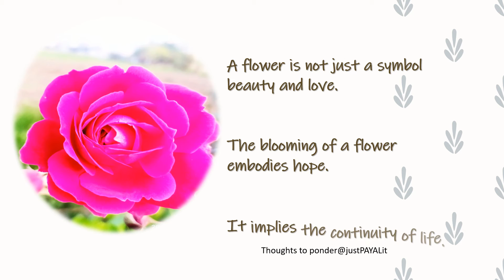A flower is for life!